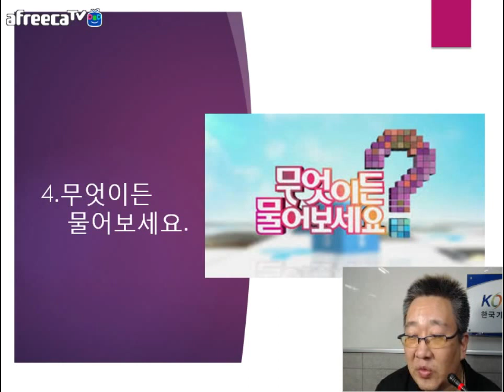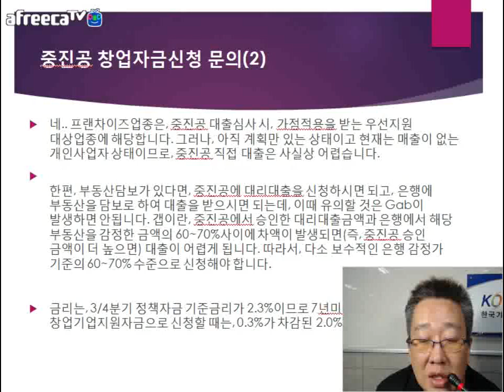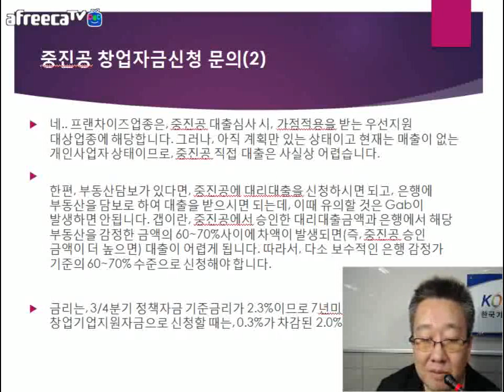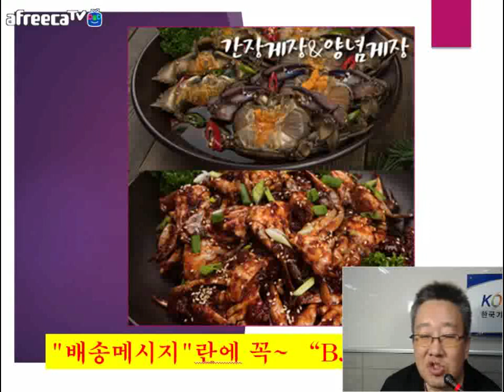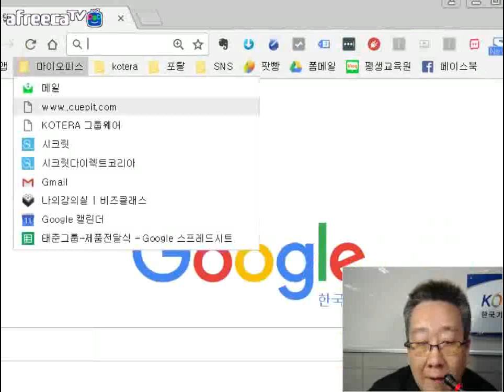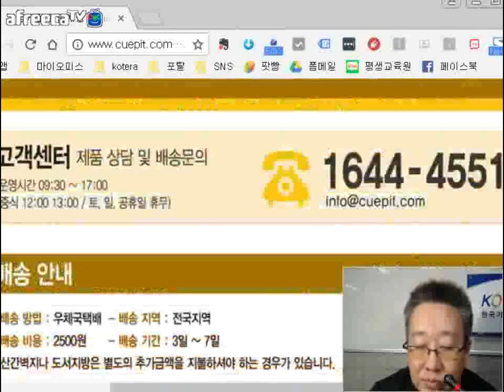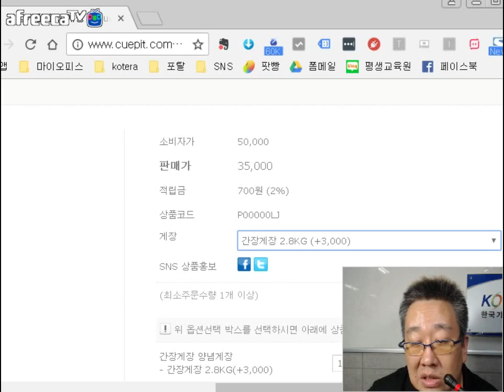[KOTERA TV] BJ뭉치의 무엇이든물어보세요 (170808)